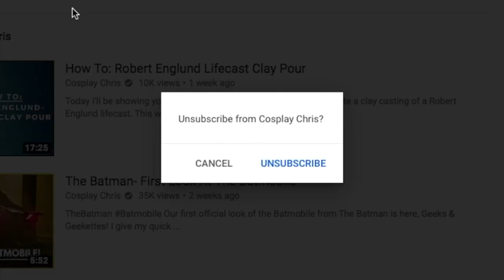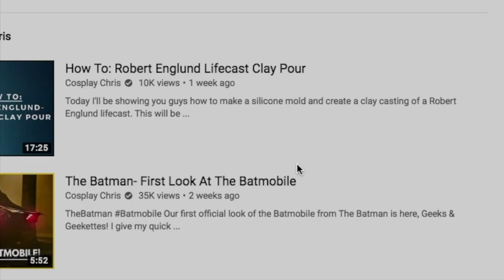Cosplay Burnout- How to Deal With It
Today we're going to be talking about Cosplay burnout, Geeks & Geekettes!

Whiplash/ Hellboy Photos by: Ryan Berry Photography